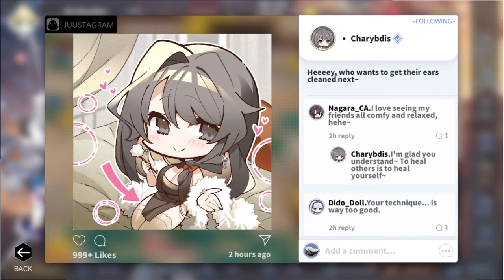Let's Try: Azur Lane Ep19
I beat 5-4 and war archive Ink-Stained Steel Sakura - Pt.1 A3 Faded Faith.